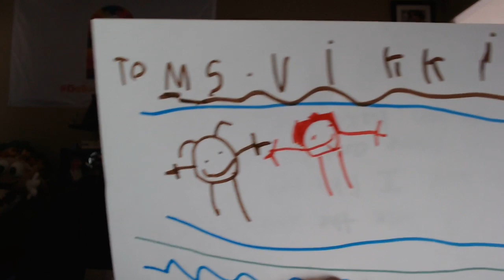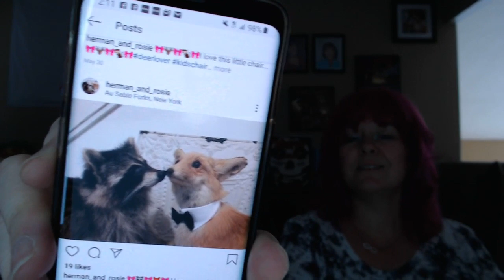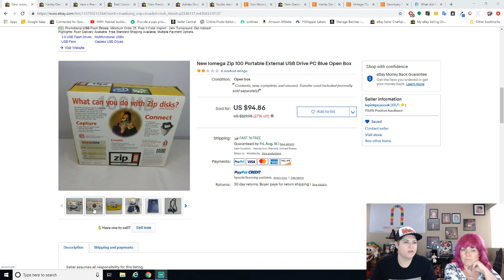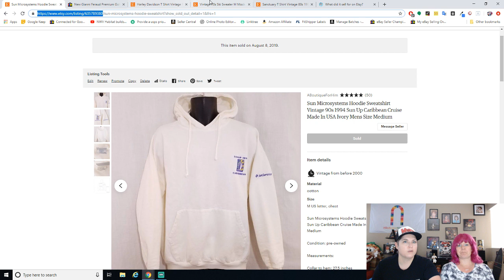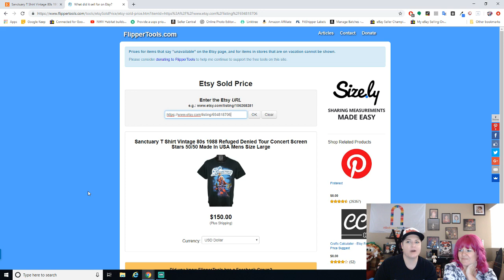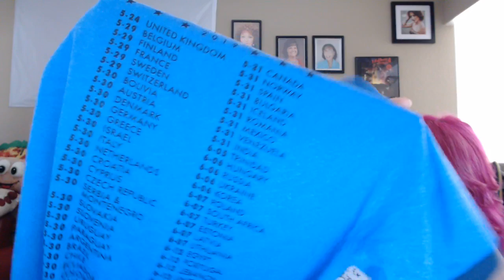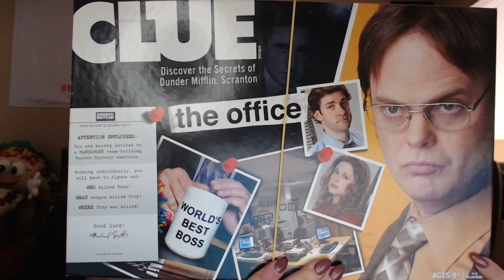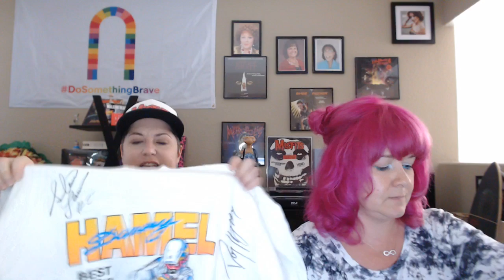Turn $552 Into $4492?! Sunday Live Haul What Sold On eBay & Etsy Ep 70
We share highlights of what we sold this last week as well as new scores that we picked up to list on eBay and Etsy! Plus we break down our sales numbers for the week to provide total transparency!

Vikki's eBay store:

Katy's eBay store, A Boutique For Him:

Katy's Etsy shop, A Boutique For Him:

Vikki's Etsy shop, LVPinkPeacock:

Our new projection screen we use for backdrop:

Our new ring light:

Original lighting kit we used (good starter)

Awesome, affordable poly mailers